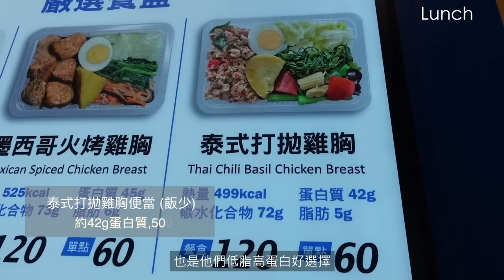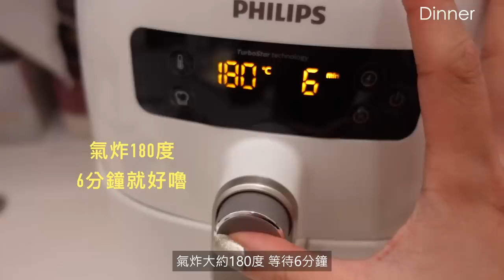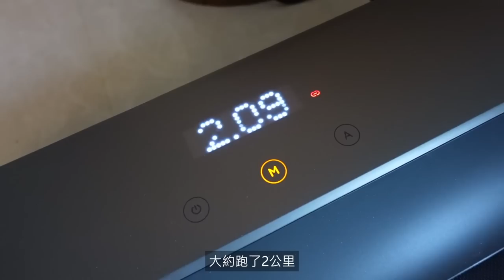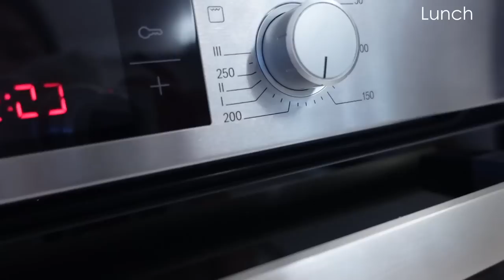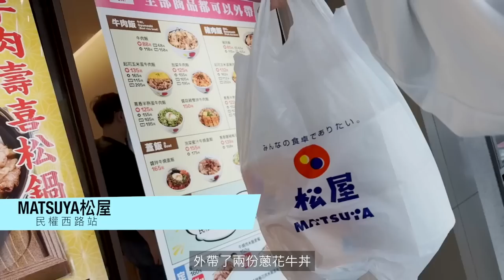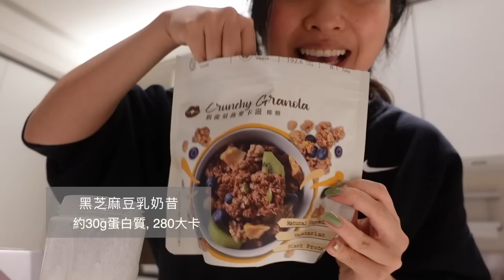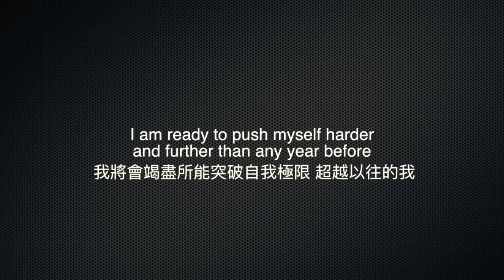培養紀律的一週訓練&真實飲食記錄｜實用快速備餐tips 😋 給新的一年需要動力的你 A week of workout and realistic fitness meals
*影片標示熱量&蛋白質僅為粗估
*飲食記錄&訓練內容僅供參考
有更多疑問請諮詢營養師等專業人士

肌能量燕麥卡滋 Protein Crunchy Granola
MAY U FIT x 蕎拉燕麥 共同研製
 ☑️Less無添加：不用色素、防腐劑
 ☑️More蛋白質：提升比例 - 約18%
 ☑️Yummy美味：椰糖低GI值減糖8%

Hi, my name is May Liu. I’m a Taiwanese girl who share videos about my healthy lifestyle, Including my workouts, home-made recipes and mindful talks. *For my overseas subscribers, you can click on the CC button for English captions.